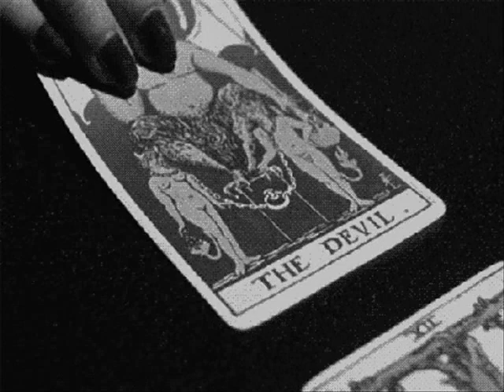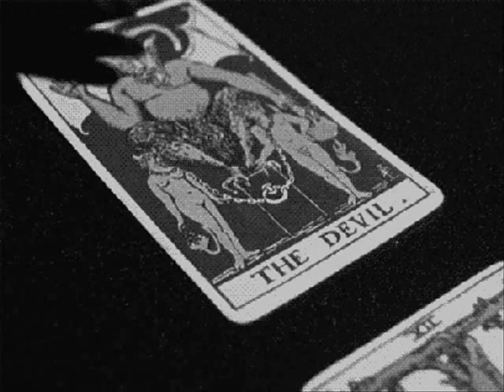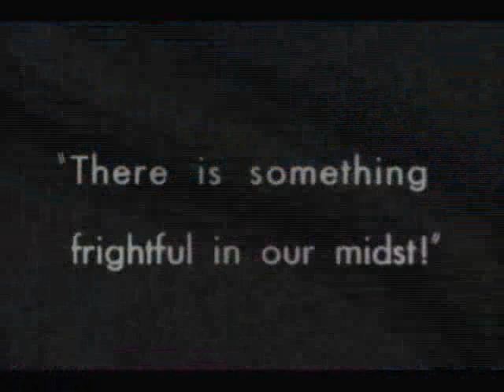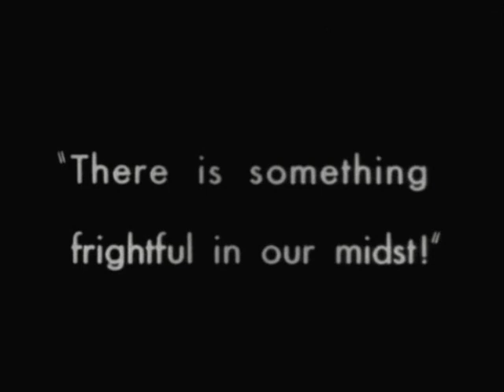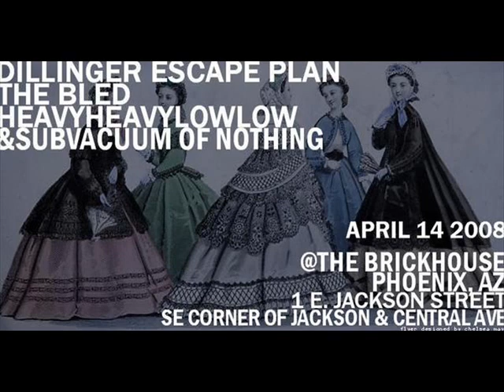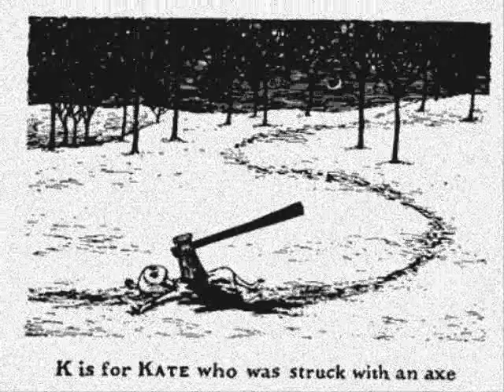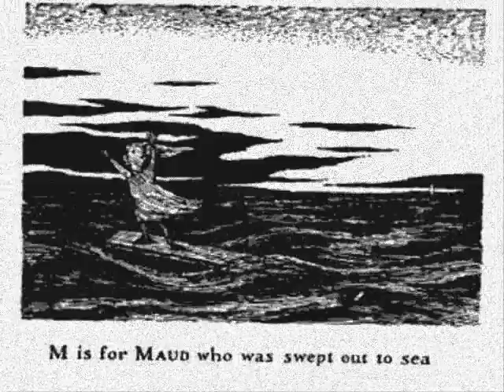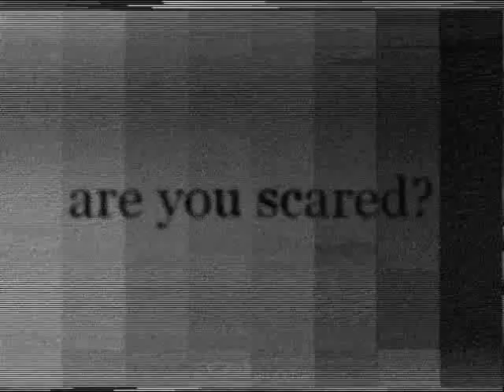Distort Summer Sampler (2005) Compilation CD Full Album (Side A)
Label Bio: Formed by Greg Below , (concert promoter and owner of Distort Productions) and Mitch Joel , (music journalist and publicist) in early 2002, Distort began by producing New Jersey's Step Kings' third release, 3 The Hard Way. The label's slogan "Listen Harder" was soon formed and showed Distort's specialization in heavy music.

In 2002, Below's full-time employment as a studio manager with EMI publishing Canada later helped to jump start Distort by opening the door to a distribution partnership with EMI Music Canada. Although Distort is admired for its independence in the industry, it wanted to be associated with the well respected quality for which EMI had become known.

Now quite established, Distort Entertainment is a well-known Canadian label, and back some of the most respected bands in the heavy music industry.

SIde A -
Damn*13        - Head Full of Rattlesnakes
                     - Crypt Kickers

The Bled        - Spitshine Sonata
                     - Red Wedding

Cancer Bats   - Hundred Grand Canyon
                     - Pneumonia Hawk

The Gorgeous - Lake Ontario